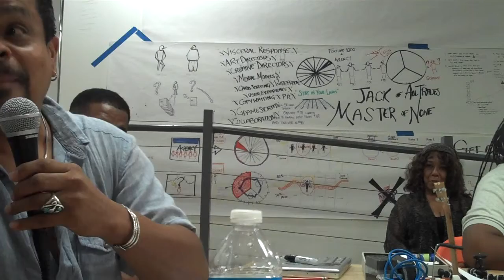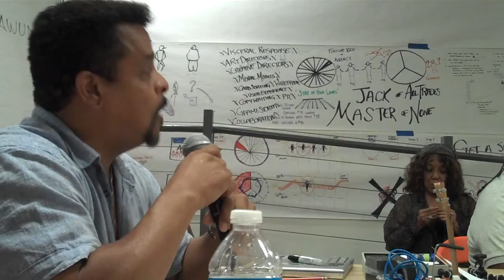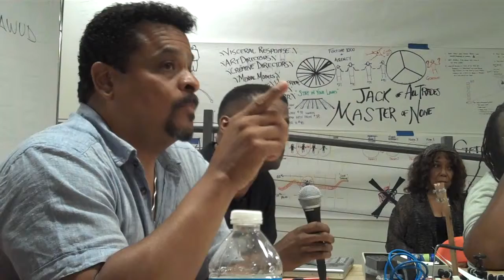The Black Book Conversations June 2012 pt4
Listen in on the first Black Book conversation featuring Dawud Anyabwile and Neal Hamilton as they lead the discussion on the business of art: how to stay motivated, inspired and on course to creative independence.